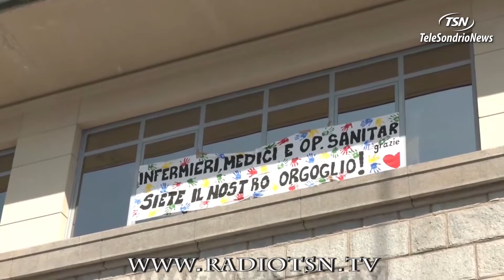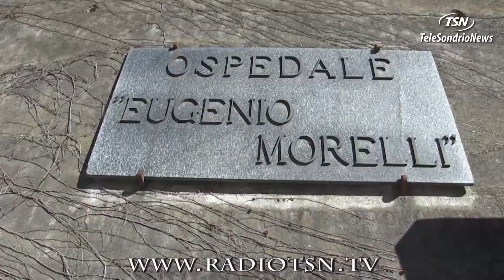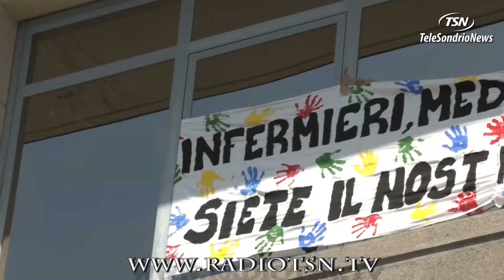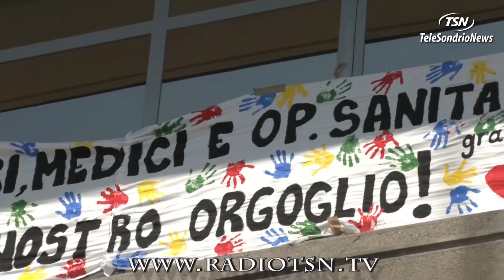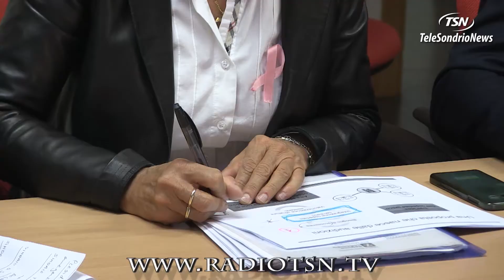Sanità. Obiettivo: Trovare un accordo